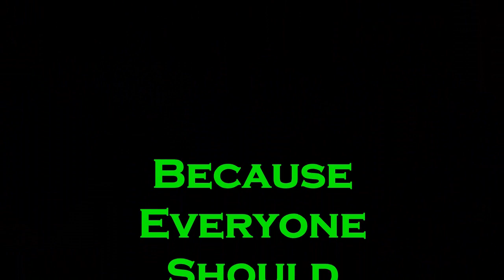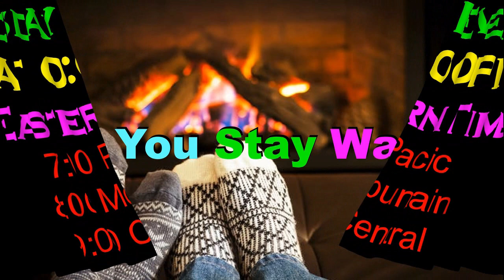On Tonight's Tactical Tuesday - Alternative Heat Sources For Winter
On tonight's Tactical Tuesday on Gray Man Prepping, we will be look at what you can do when your primary heat source fails. The topic is “Alternative Heat Sources For Winter.”
Hosted by Gray Man Prepping,
With co-hosts Dave of Southern Ohio Prepping, Bruce of Backwoods Law & Uncle Al of Diebulfrof79

My Live Streams are Mondays, Tuesdays, Thursdays and Fridays;
“Monday Night Fireside Chat” (on CFC) 8:30 Eastern
“Thursday Talk – What’s On Your Mind?” (on Gray Man Prepping) 10:00 PM Eastern
"Friday Night On The Homestead"  (on CFC) 10:00 Eastern